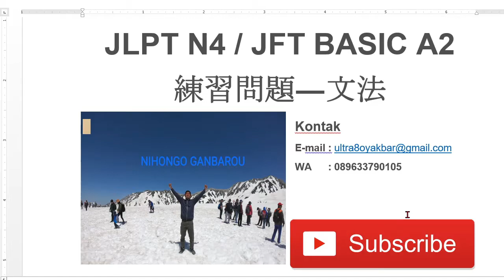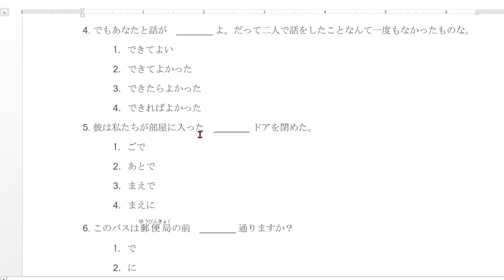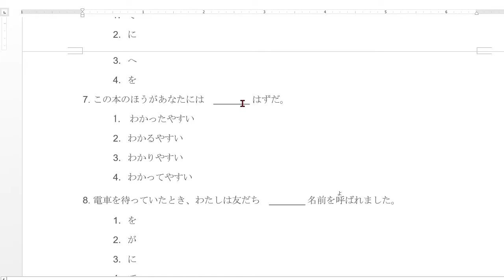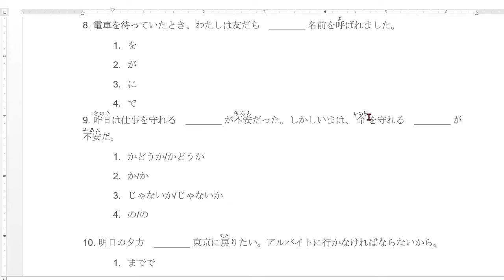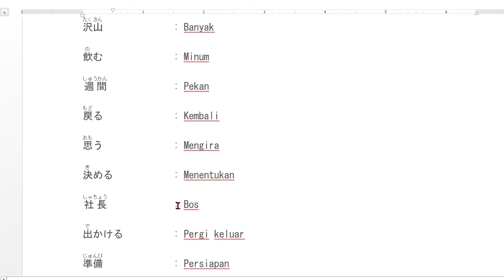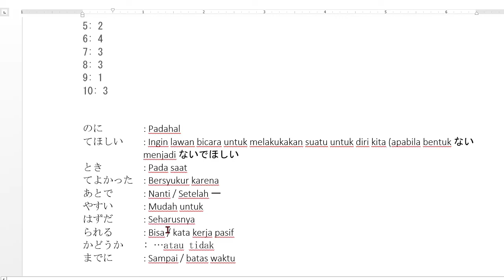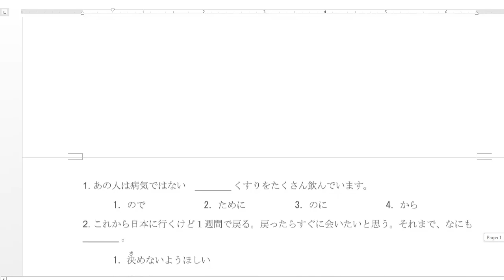PEMBAHASAN LENGKAP SOAL LATIHAN JLPT N4 / JFT BASIC A2 BUNPOU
Video kali ini membahas mengenai soal latihan jlpt n4 . jft basic a2
semoga bermanfaat
untuk minasan yang ingin bertanya mengenai :
1. Bahasa jepang
2. cara kerja dijepang
3. les privat bahasa jepang
4. meminta soal materi bahasa jepang(saya berikan gratis tis tis)
silahkan hub